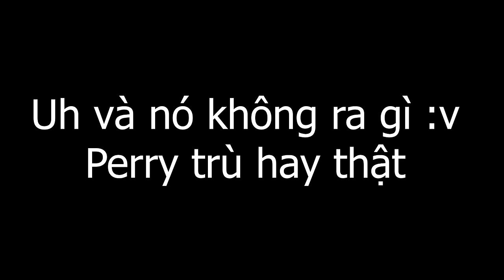Mình BỎ 15 NGÀY FARM cho Xiao trở nên mạnh nhất!!! | Genshin Impact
Sau khi roll Xiao từ bảo hiểm Qiqi mình có trong video build Xianyun, mình đã vào bí cảnh farm 3000 nhựa/15 ngày cho bộ thánh di vật Thần Sa Vãng Sinh Lục. Mọi người coi để biết mình được những gì nha :3 cảm ơn mọi người vì đã coi video.

 Ủng hộ cho mình qua:
➤ MB Bank: 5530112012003 - Văn Ngọc Nguyên Hạo